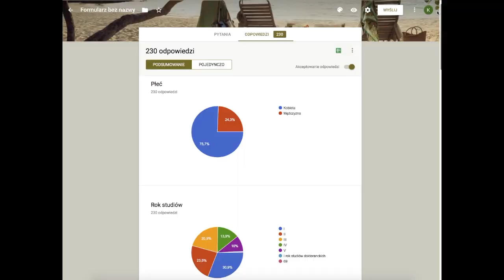Flesz nr 138 - Wakacje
Flesz już spakowany na wymarzone wakacje, jednak zdążył wypuścić gorący odcinek, specjalnie dla was!

Redaktorzy wydania:
Kacper Szafran
Mikołaj Słomski